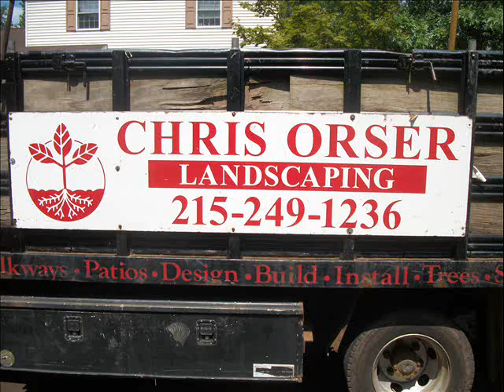Nigra Arborvitae.Philly Suburbs:Bucks/ Montgomery County, PA: orserlandscaping.com